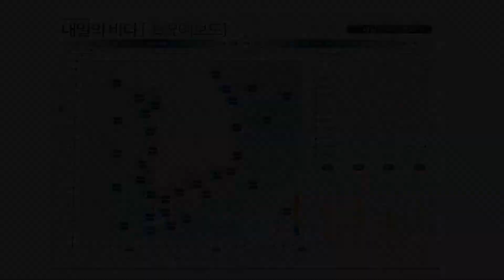[내일의 바다정보] 4월 1일 대조기 영향으로 당분간 해수면이 높을 전망 / 예보방송 On바다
▶ 기사 원문 :
4월의 첫 날, 봄기운은
더욱 짙어져 갑니다.
봄꽃도 얼굴을 내밀기 시작했는데요,
봄꽃 축제에서 계절을
즐겨보셔도 좋겠습니다.

먼저 물 때 정보 알아봅니다.
4월 1일은 음력 2월 16일입니다.
대조기의 영향으로
당분간 해수면이 높을 전망입니다.

다음은 각 해안별 고조 정보입니다.
남해안의 경우 오전 9시 이후,
서해안은 오후 3시 이후
해수면이 가장 높아지겠습니다.
부산의 고조 시각은 09시 02분,
제주는 23시 39분 250cm이상의
해수면이 예상됩니다.
서해 군산은 16시 03분 고조 시각이 되겠습니다.
특히 이번 대조기,
고조 정보 주의에 드는 지역은
 마산과 성산포인데요,
각각 오전과 오후 하루 두 차례
주의해 주시기 바랍니다.

09시 기준 수온과 파고 알아봅니다.
모든 해상의 수온은 두 자릿수까지 올랐습니다.
11도에서 16도 사이가 되겠고요,
파고는 서해상 최고 0.4m,
남해상 최고 0.7m,
동해상 최고 0.9m가 되겠습니다.

다음은 조류입니다.
여수해만의 최강 유속 시각인데요,
오전 1시 43분, 남쪽 1.1노트의 흐름 예상합니다.

마지막으로 항해 경보 정보 알아봅니다.
동해안 마차진 부근에서 주의가 필요한데요,
4월 2일부터 6일까지 매일 정오부터 오후 6시까지
사격 훈련이 예정돼 있습니다.
참고하시기 바랍니다.
이상 내일의 바다 정보였습니다.